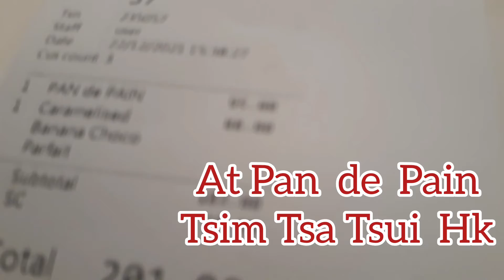Pan de Pain//Located at K11 Tsim tsa tsui Honkong